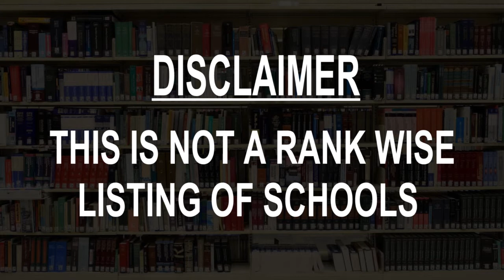Schools around Tundla, India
Must Watch.. Best Schools around Tundla

Click on Bell ICON to get the notification of New Videos.This is not rank wise listing of Top Schools in Tundla, it's the list of best Schools around Tundla as per the ratings given by our users.

Listed Schools:

City public school tundla
Alawalpur Road
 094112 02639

M.S. School
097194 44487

Christ The King Primary School
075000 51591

Christ The King Inter College
Gandhi Puram Agra Road
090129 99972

North Central Railway College
Company Bagh Road

Word & Deed High School

Tiny Tots English Medium School
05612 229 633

M.S.School Tundla
Tundli, Uttar Pradesh
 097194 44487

Lucky Cambridge school
kisan line par, nagla ram

S D S Vidyalaya
Firozabad, Uttar Pradesh
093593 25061